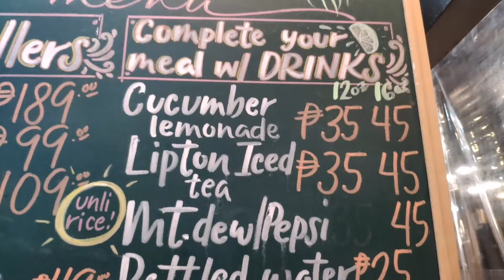Dinner sa Ribshack after Lockdown - COViD Days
Spare ribs (also side ribs or spareribs) are a variety of pork ribs cooked and eaten in various cuisines around the world. They are cut from the lower portion of the pig specifically the belly and breastbone, behind the shoulder, and include 11 to 13 long bones. There is a covering of meat on top of the bones and also between them. Spare ribs (pork) are distinguished from short ribs, which are beef.